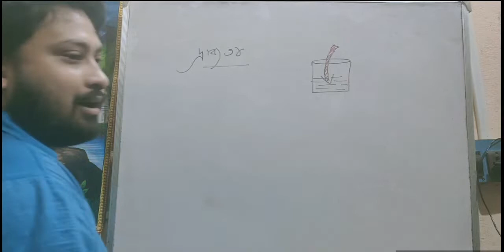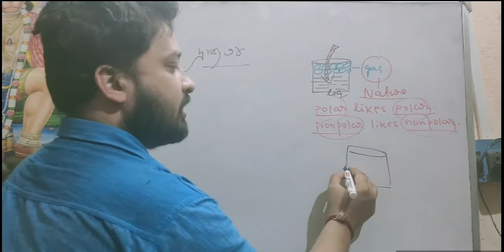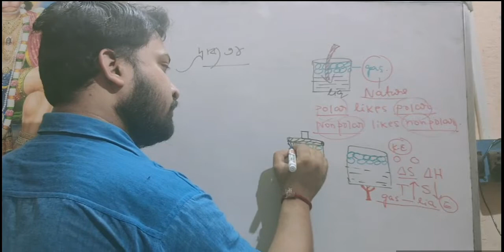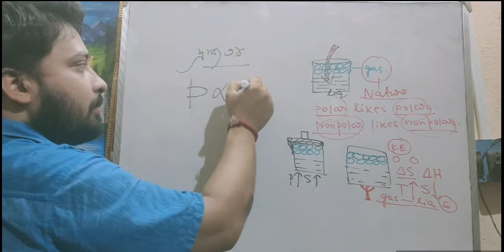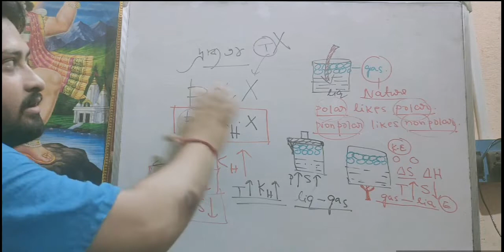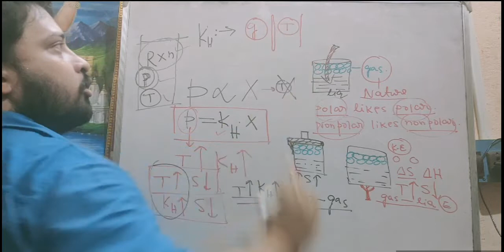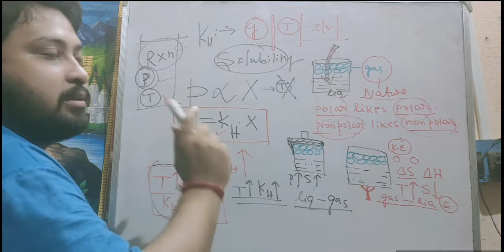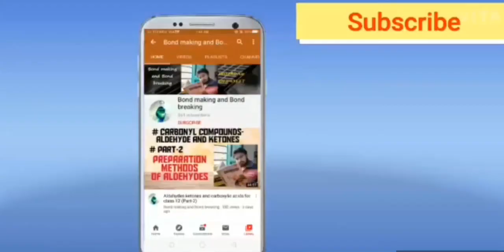।। Solutions//দ্রবন।। Physical chemistry for class 12(Part-3)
solubility Henry_law gas_in_liquid effect_of_Temparature effect_of_gaseous_ molecules_nature#carve_of_henry_law#characteristic_of_Henry_constant#limitation_of_henry_law#Atanu_Roy

Hello students,,,

Through this video I have discussed about solubility of gaseous molecules in liquid.
The main topic of this lecture is the Henry's law, here I have discussed about the effect of temperature ,pressure and the gaseous nature on solubility. I have also discussed about the limitation of Henry's law, and the characteristic properties of Henry's constant.

I hope this video is very helpful for your board exam as well as

Keep studying